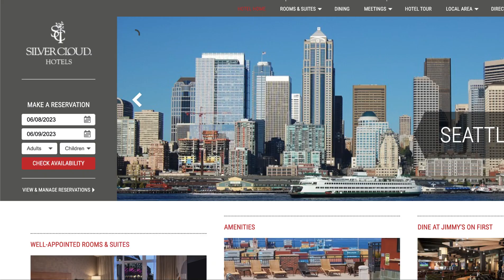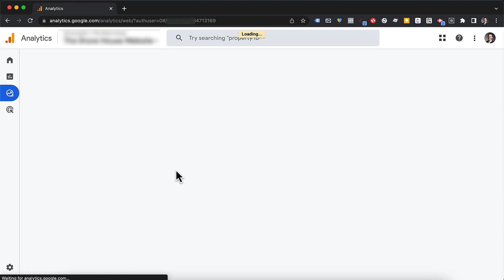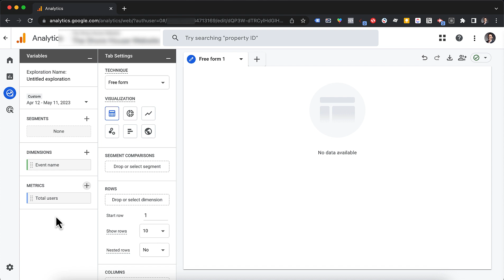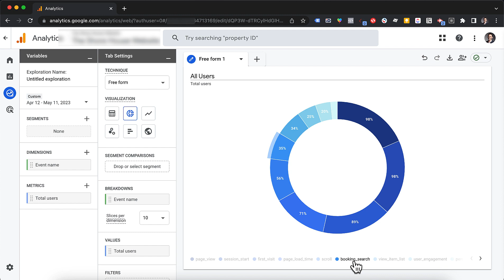Mastering Google Analytics 4 for Hoteliers: Measure the Effectiveness of Your Hotel Website.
Uncover the secret power of Google Analytics 4 (GA4) tailored specifically for the hotel industry in this first comprehensive video guide.

As the hospitality sector becomes more digitally-focused, understanding your online audience and tracking their behavior has never been more vital.

Since hotel bookings happen on the booking engine, the main direct goal of your website is not to sell rooms, but to lead users to the booking engine.

Thus, computing how many users your are actually driving from A (website) to B (booking engine) becomes crucial.

💥 Hey my name is Ale and welcome to the Direct Your Bookings youtube channel where I share with hoteliers strategies and techniques to get more revenue and bookings.
If you want to know more about me and how I work,